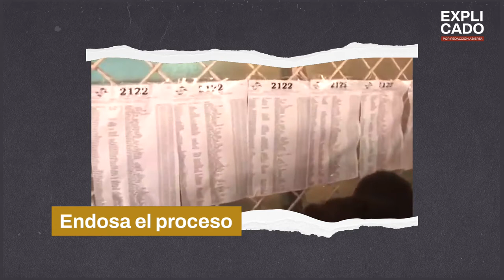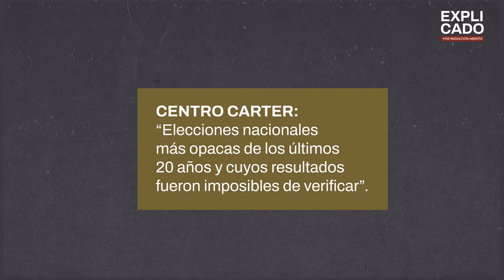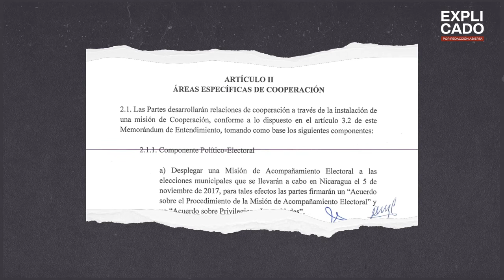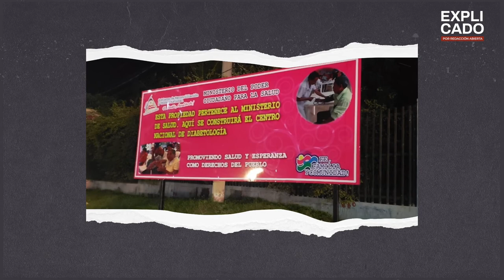¿Por qué es importante la observación electoral?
El régimen de Daniel Ortega le declaró la guerra a los organismos de observación nacional e internacional desde que retornó al poder, logrando que desde el año 2016, prácticamente nadie observa las votaciones en Nicaragua.

El régimen sandinista tiene el control absoluto del Consejo Supremo Electoral. Esta compleja maquinaria construida por el orteguismo dificulta la transparencia de las elecciones.

Por Redacción Abierta | @RedaccionNi